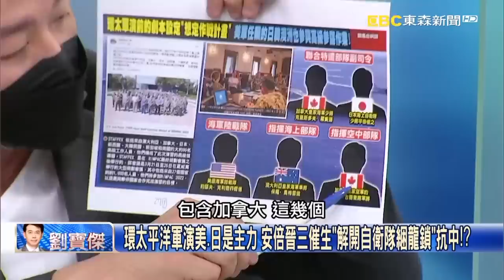安倍遇刺日本政壇恐進入震盪期？ 吳：修憲後國力軍事將脫胎換骨！？【關鍵時刻】吳子嘉 李正皓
震驚全球！安倍街頭演講突遭近距離槍擊身亡 吳：維安反應不及格！？
「安倍選前遇刺身亡」編好的劇本？ 吳：歹徒存心殺人又不逃走太怪！？
安倍遇刺日本政壇恐進入震盪期？ 吳：修憲後國力軍事將脫胎換骨！？
安倍之死點火…日修憲成「正常國家」？ 日本要放棄「專守防衛」躋身強權！？
環太平洋軍演美、日是主力 安倍晉三催生「解開自衛隊綑龍鎖」抗中！？
環太軍演作戰想定副指揮官 日本已成印太包圍網不可或缺關鍵角色！
日本「準航母」出雲號打頭陣 F-35B垂直降落、短場起飛美日相互運用！
曾和美軍一起近距離監視遼寧號？ 日本高波號驅逐艦環太演練抗中！？
成員需配頭套身分絕對保密？ 環太軍演日本「特別警備隊」罕見曝光！？
環太軍演最貴戰艦！ 造價75億美元「朱瓦特級」帶領多國驅逐艦航行！？

◆影片錄影時間為1730，後證實為手槍而非霰彈槍已此更正